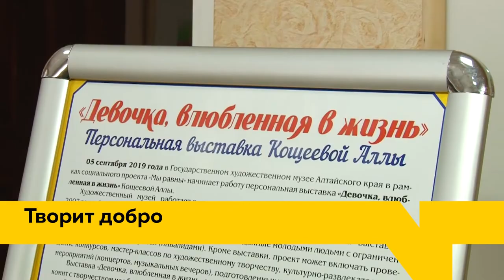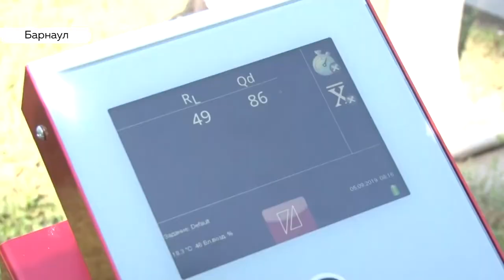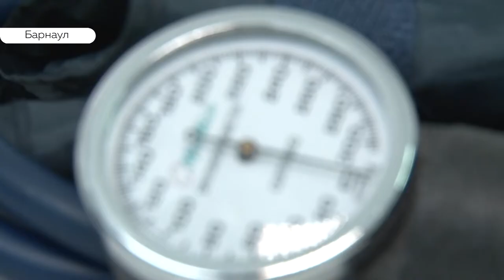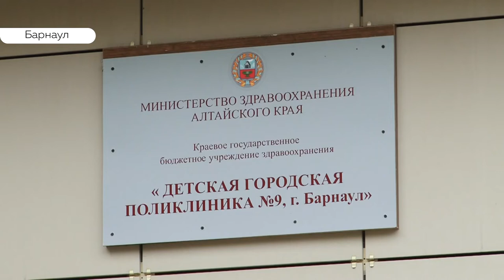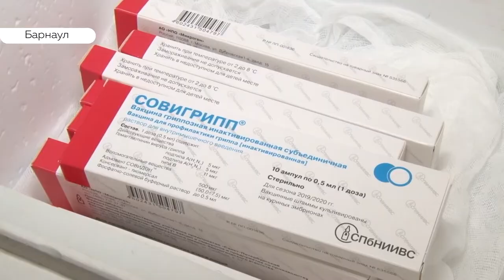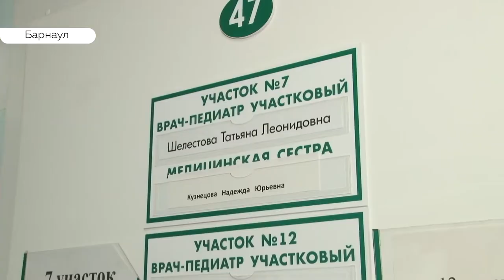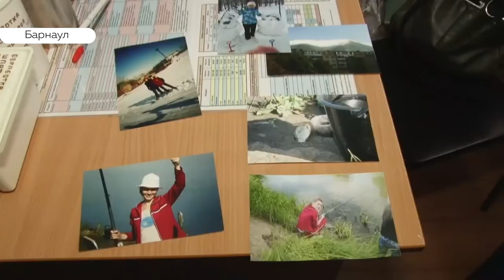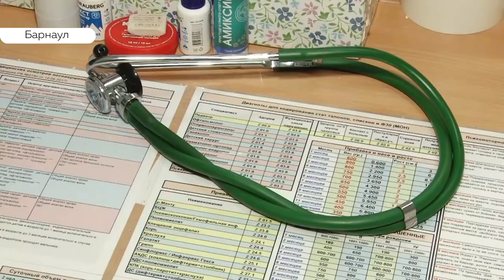«День с Толком». 05.09.2019. Выпуск 15:30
- В Барнауле проверили качество покрытия пешеходных дорожек. С помощью самоката
- На первом месте-работа. Десятки благодарностей  от пациентов приходят в адрес барнаульского педиатра
- Животные, растения, пейзажи. В художественном музее края открылась выставка картин необычной девочки.